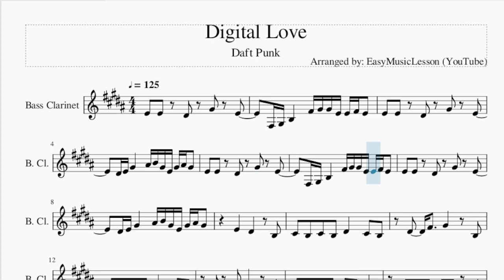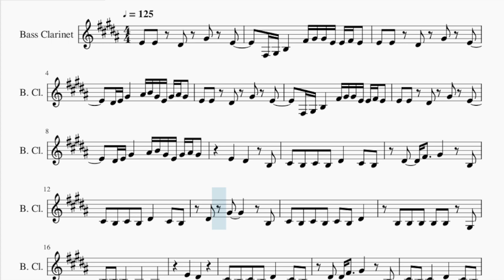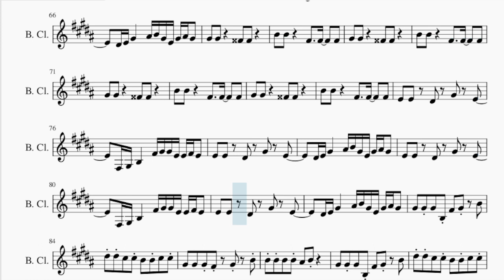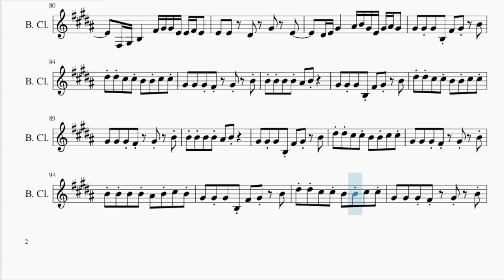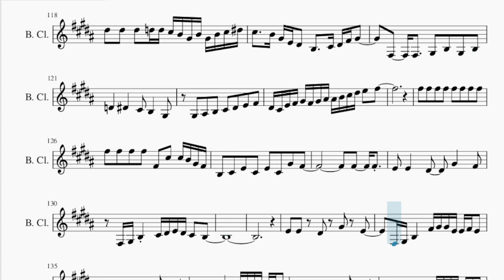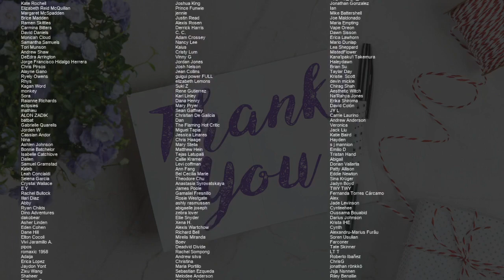Bass Clarinet Sheet Music: How to play Digital Love by Daft Punk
Comment and let us know how the videos have helped you. It keeps us going! :)Here is a sheet music/tab video on the song Digital Love by Daft Punk on the bass clarinet. A bass clarinet sheet music arrangement which is transposed to notes that are easily played by bass clarinet, for the song Digital Love by Daft Punk.

EasyMusicLesson teaches you to play the your favorite instrument, through well-arranged sheet music so that you too can learn how to play Digital Love by Daft Punk on the bass clarinet as fast as you can. A bass clarinet sheet music with backing tracks to help your play the song better.

Chords of Bass Clarinet arrangement:
D Maj   D Maj   A Maj   F# Min   D/E   D Maj   D Maj   A Maj
F# Min   D/E   D Maj   D Maj   A Maj   F# Min   D/E   D Maj
D Maj   A Maj   F# Min   D/E   D Maj   D Maj   A Maj   F# Min
D/E   D Maj   D Maj   A Maj   F# Min   D/E   D Maj   D Maj
A Maj   F# Min   D/E   D Maj   D Maj   A Maj   F# Min   D/E
D Maj   D Maj   A Maj   F# Min   D/E   D Maj   D Maj   C# Maj
C# Maj   F# Min   F# Min   C# Min   D Maj 7   D Maj   C# Maj
C# Maj   F# Min   F# Min   C# Min   D Maj 7   D Maj   A Maj
D/E   D Maj   D Maj   D Maj   D Maj   B Min   A Maj   D Maj
D/E   B Min   A Maj   D Maj   D/E   B Min   A Maj   D Maj   D/E
B Min   A Maj   D Maj   D/E   B Min   A Maj   D Maj   D/E   B Min
A Maj   D Maj   D/E   B Min   A Maj   D Maj   D/E   B Min   A Maj
D Maj   D/E   D Maj   D Maj   A Maj   F# Min   D/E   D Maj
C# Maj   C# Maj   F# Min   F# Min   C# Min   D Maj 7   D Maj
D/E   D Maj   D Maj   A Maj

Melody notes of Bass Clarinet:
E4 E4 D#4 G#4 E4
F#3 G#3 B3   F#4 G#4 G#4 E4 E4 F#4 E4
D#4 E4 G#4   A#4 B4 G#4 E4 G#4 A#4 G#4
C#4